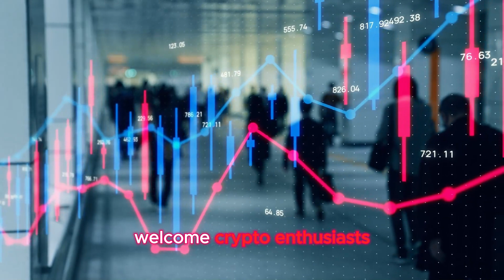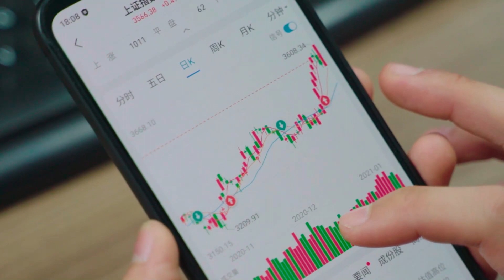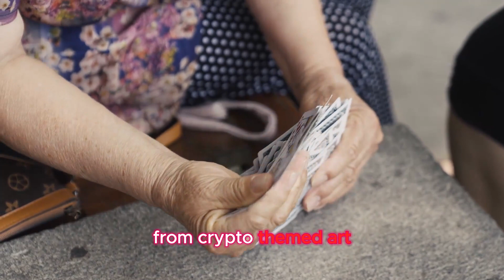Crypto Craze: 10 Surprising Facts About Cryptocurrencies | What is Cryptocurrency?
"Dive into the world of digital currencies with 'Crypto Craze: 10 Surprising Facts About Cryptocurrencies'! 💰🚀 In this informative video, we unravel the mysteries of cryptocurrencies, exploring their origin, impact, and the surprising facts that make them a global financial phenomenon. Whether you're a seasoned investor or new to the crypto space, these insights will broaden your understanding. Watch now to demystify cryptocurrency and stay ahead in the exciting world of decentralized finance! Cryptocurrency CryptoFacts BlockchainRevolution DigitalCurrency FinancialInnovation"

Welcome to 10 Things, your gateway to a world of endless exploration and discovery! 🌍✨ Join us as we unravel the mysteries of life, from insightful tips for self-improvement to fascinating facts about the world around us. Whether you're on a journey to personal growth, looking for lifestyle inspiration, or seeking knowledge about diverse topics, 10 Things is your companion in this exciting adventure.

🔍 Explore Diverse Topics:
Dive into a treasure trove of content covering everything from productivity hacks and success strategies to mind-blowing facts that will reshape your worldview.

🌟 Transformative Insights:
Embark on a journey of self-discovery with our thought-provoking videos, designed to ignite your curiosity and inspire positive change in your life.

🚀 Thriving in Every Aspect:
From tech innovations to travel on a budget, 10 Things is your guide to thriving in the modern world. Learn practical tips for a healthier lifestyle, enriching your mind, body, and soul.

Share your thoughts, ideas, and experiences. Your journey is our journey, and we can't wait to explore the wonders of life with you.

Ready to unlock the mysteries? Welcome to 10 Things – where curiosity meets contentment! 🌈🚀